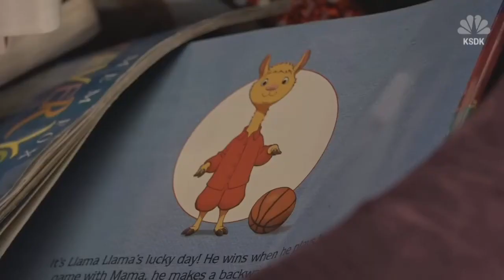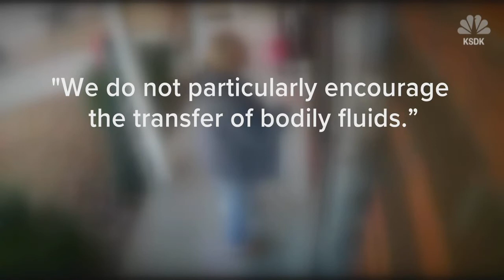Stinky situation: Package thief pranked with dirty diapers